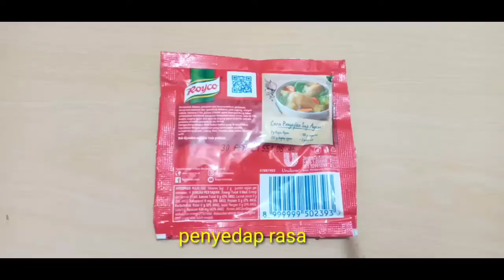mie ayam 3000..// Resep membuat daging mie ayam paling enak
resep membuat daging mie ayam
bahan bahannya
1/2 daging ayam
4 siung bawang merah
4 siung bawang putih
1 ruas kuning
1 ruas jahe
1 sdt garam
1 sdt penyedap rasa
1 sdt ketumbar
1 sdt sasa
1 sdt gula pasir
ladaku secukupnya
kecap manis secukupnya
bawang daun
1 pak mie ayam super
sawi

demikian resep cara membuat daging mie ayam
selamat mencoba
semoga bermanfaat...